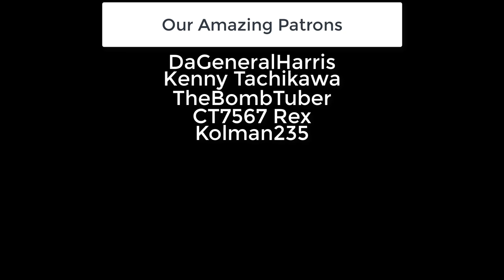Metal Gear Solid In Arma 3 - Diamond Dog Debauchery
Under a mysterious contract the Diamond Dogs depart from mother-base under the supervision of Big Boss on a search and destroy mission somewhere in sub-saharan Africa. As with most things we do it developed into terrifying tactical shenanigans.

Main MGS mods we used:
MGSR
Metal Gear Factions
Mother Base Parts